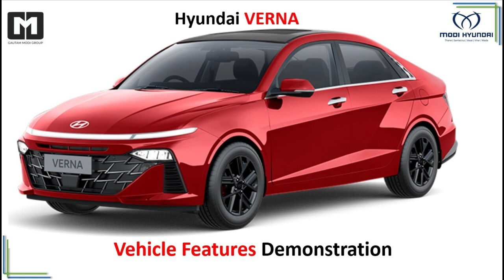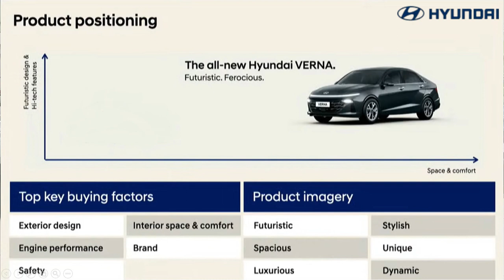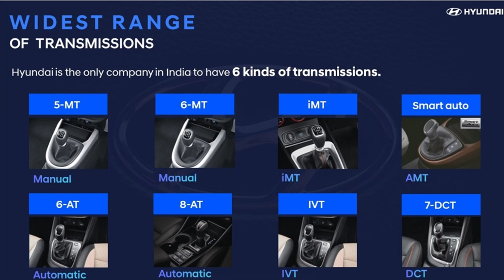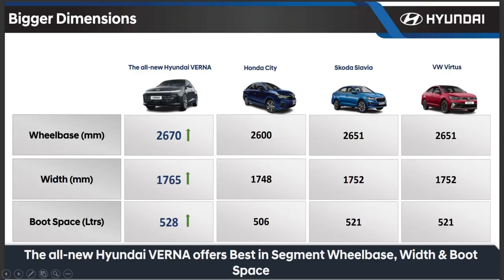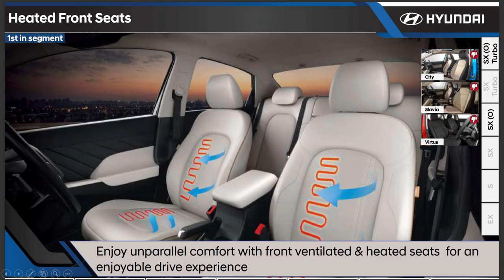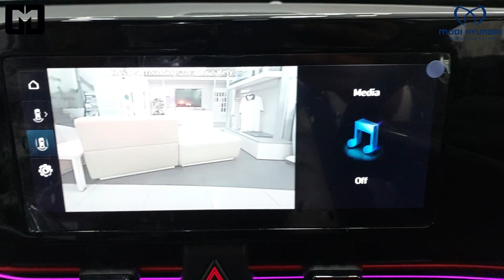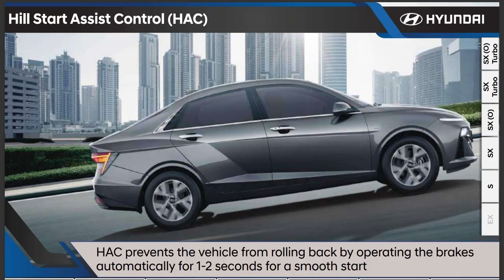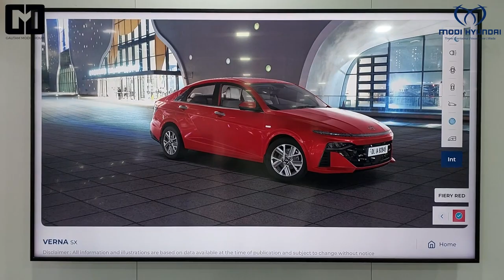Hyundai Verna - Futuristic, Ferocious @ Modi Hyundai - Gautam Modi Group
One look at the all-new Hyundai VERNA and you know it’s something that this world has never seen before. There is a mesmerising, mystical,  magnetism and sensuous sportiness in its futuristic design that is truly tantalising. Complimented with a chiselled aerodynamic frame that gives it a furiously fast look.

It can best be described in two words - Futuristic. Ferocious

What sets the Verna apart is its exquisite design, a seamless fusion of sophistication and style. Its interiors are a sanctuary of comfort, meticulously crafted to provide an oasis of tranquility amidst the bustling streets of India.

The cabin boasts of an array of advanced features, seamlessly blending technology and convenience, ensuring that every drive is not just a journey but an experience. The Verna's appeal extends beyond aesthetics and features; it's all about the drive. Whether navigating the urban jungle or conquering the open highway, the Verna delivers a symphony of power and finesse. It's not merely a car; it's a companion that effortlessly adapts to the diverse driving conditions of India.

It has many Segment First and Segment Best Features. It is regarded as one of best Sedans in its Segment.

Come to Modi Hyundai - Gautam Modi Group - Thane, Santacruz, Vasai, Virar and Wada for a Power packed test drive & a delightful buying experience. Alternatively, you can enquire, by calling us at 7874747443.